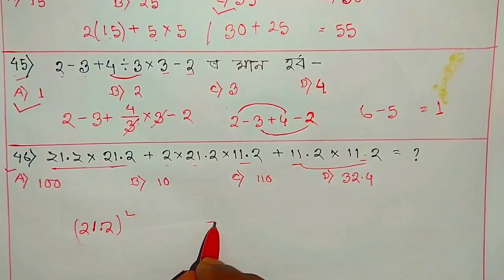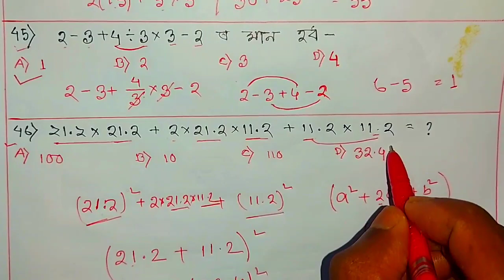Assam Tet 2021 / Model Question Paper / MOCK TEST- 8 / Simplification / By Dhanjit Kalita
6. My whatsapp & telegram no

● Reasoning Tricks